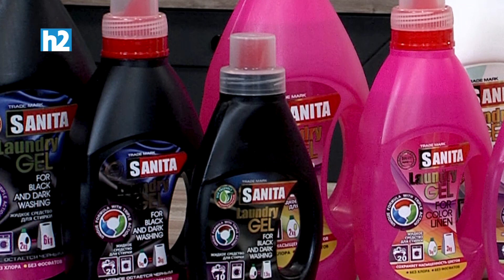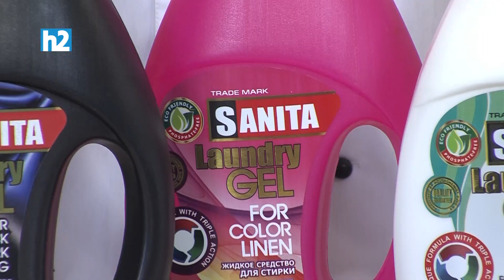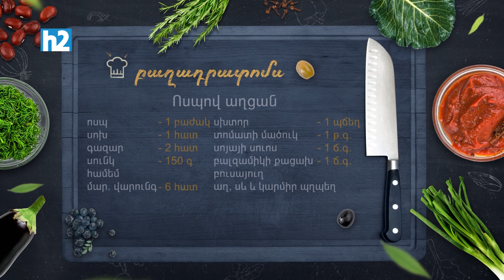Ի՞նչ եփել այսօր - Ոսպով աղցան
Բաղադրատոմս՝

Ոսպ - 1 բաժակ
Սոխ – 1 հատ
Գազար – 2 հատ
Սունկ – 150 գր
Համեմ
Մար. վարունգ – 6 հատ
Սխտոր – 1 պճեղ
Տոմատի մածուկ – 1 թ.գ.
Սոյայի սուոս – 1 ճ.գ.
Բալզամիկի քացախ – 1 ճ.գ.
Բուսայուղ
Աղ, սև և կարմիր պղպեղ